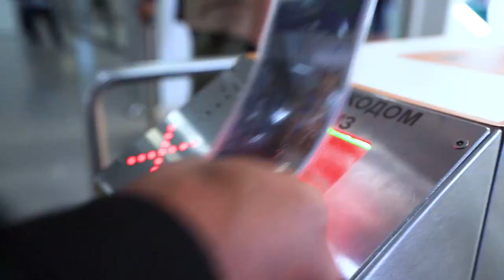CeMAT RUSSIA — путеводитель в мир новой логистики.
С 19 по 21 сентября в «Крокус Экспо» состоялась 13-я международная выставка складской техники и систем, подъемно-транспортного оборудования, средств автоматизации склада и логистических услуг CeMAT RUSSIA.

В отчетном видео собрана статистика и самые яркие моменты мероприятия.